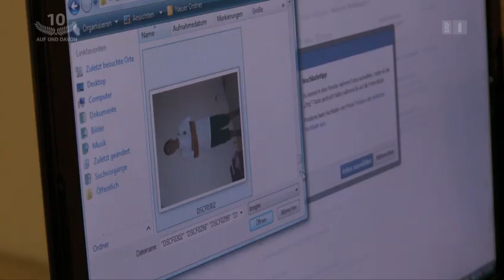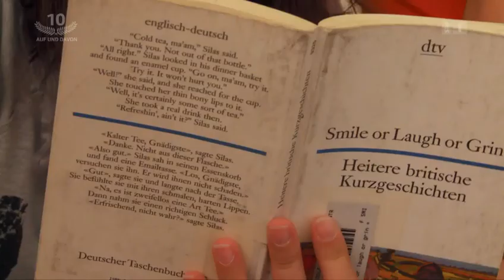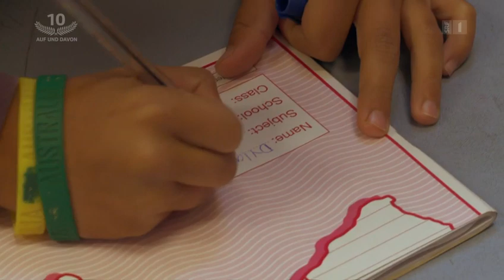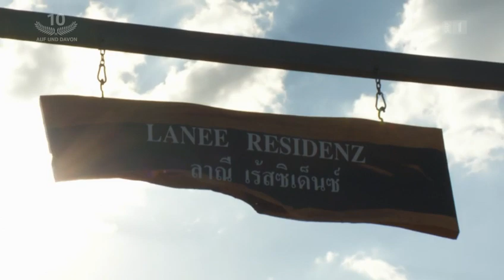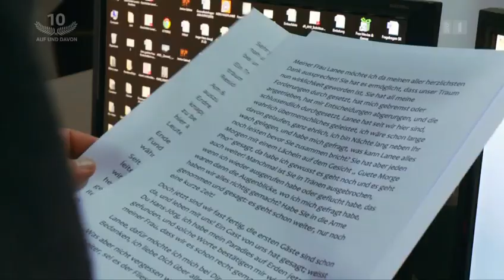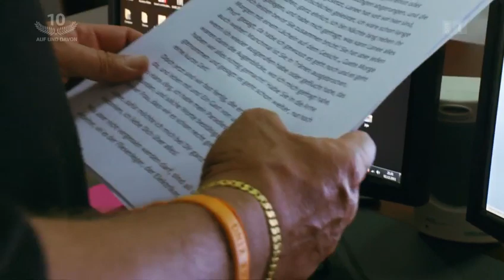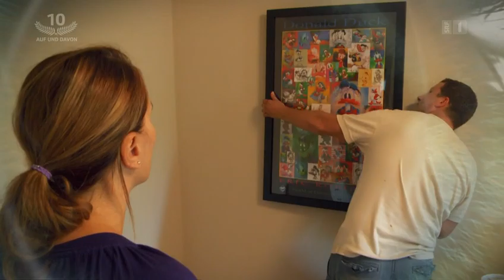Auf und davon Schweizer Auswanderer Florida, Thailand, Australien, Kanada Staffel 3, Folge 5 104885